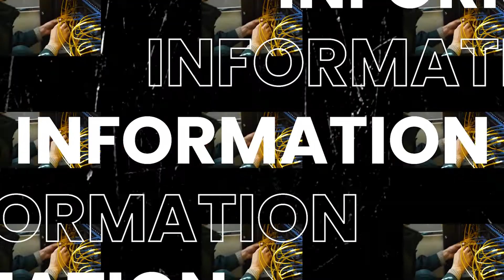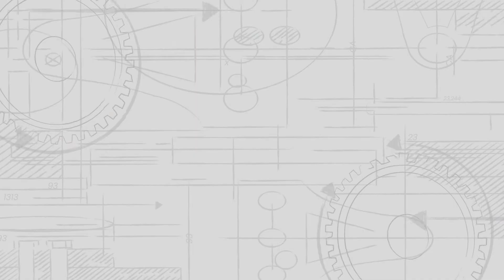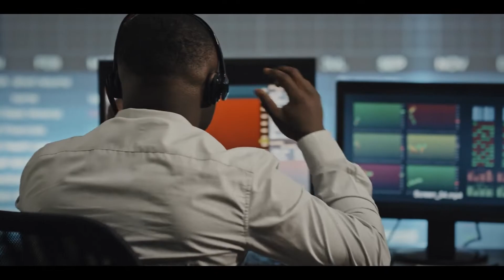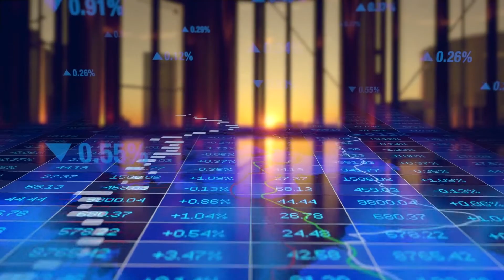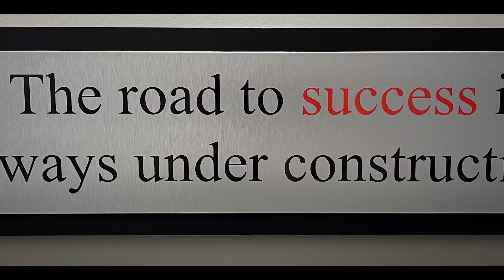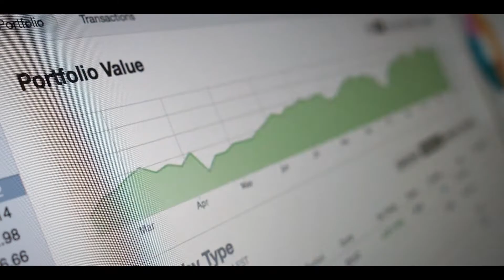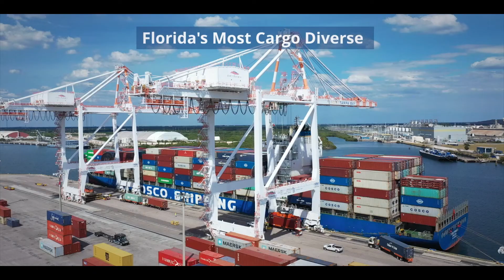East Tampa - Future Career Academy Distribution and Logistics Industry Video 2022-23